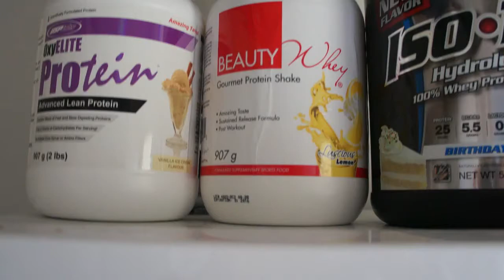Comp Prep Vlog 3- Five weeks out: Nutella frappe, shoulder workout & protein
Follow my comp prep to NABBA, INBA and ANB where I am competing as a bikini fitness model!